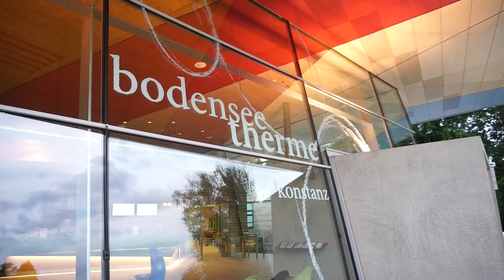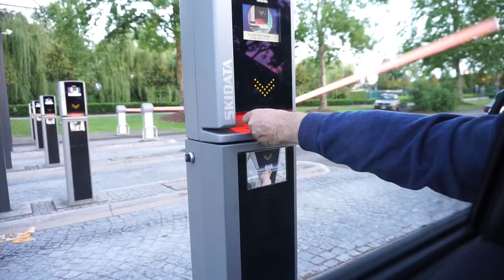Bella ist Krank ! Familien Leben I Europapark I Bodenseetherme I FAMILYVLOG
BELLA ist sehr krank geworden, dazu kommen sich Termine die im Juli immer anstehen.
Wir waren auch im Europapark und in Konstanz, das nehmen wir euch heute in diesem Video mit.

summer17rosellamia
rosellamia17

Rosellamia_mulex
20% Ersparnis

15% auf jeden Einkauf bei danielwellington.com!

Diesen hier hat sich Lesandro bestellt:

Equipment:
'Canon 700d